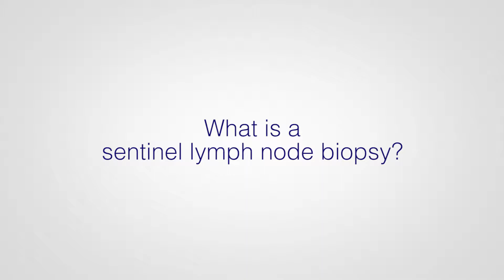What is a sentinel lymph node biopsy? (Caitlin Patten, MD)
Caitlin Patten, MD, surgical oncologist, describes how a sentinel node biopsy is done to determine if breast cancer has spread to the lymph nodes. Dr. Patten is part of the Froedtert & the Medical College of Wisconsin Breast Cancer Program.